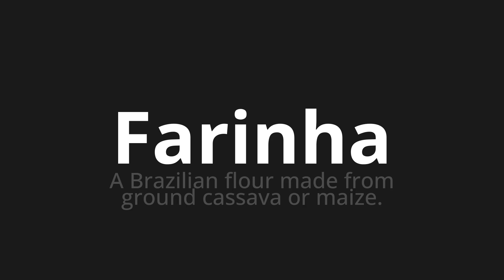How to pronounce Farinha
Master the Pronunciation of 'Farinha Which Means Flour' - which means : Brazilian Flour Made from Ground laughed or maize. 📝 with @PortuguesePronunciation 🎓🗣️ - [Your Guide to Portuguese]

Learn to pronounce 'Farinha' perfectly in Portuguese with our easy and engaging tutorial by @PortuguesePronunciation! 📖📽️ In this comprehensive video, we provide you with native speaker examples 🗣️👂 and phonetic breakdowns 🎵 to ensure you get the pronunciation just right.

How to say Flour in Portuguese